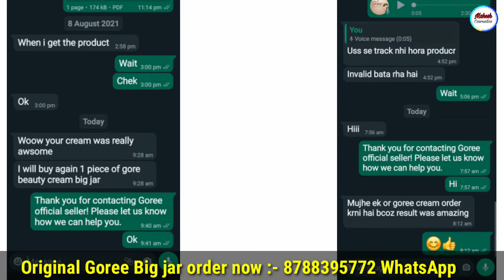Goree Big jar side effects, Benefits, skin whitening, skin Glowing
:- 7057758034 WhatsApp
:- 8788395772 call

👌👉 Best skin whitening cream online Buy 👇

❄ Top Skin whitening cream 👇

1) Ae natural Roop Sundar Night cream

2) Ae natural Roop sundar Day cream

3) Trycone L - Glutathione skin whitening cream

4) Eliteglo Skin whitening cream

5) Jovees skin whitening Night cream

6) Gleamino natural fairness cream

7) Etan - UV fairness cream

8) Crystal Glow skin whitening cream

9) Lakme skin whitening night cream

10)  Leovea Lemato skin whitening cream

❄ Top skin whitening face wash 👇

1) Ethiglo skin whitening face wash

2) Glutafine skin Lightening face wash

3) Glycolite skin Lightening face wash

4) Glutathione skin whitening face wash

5) Trycone L Glutathione skin whitening face wash